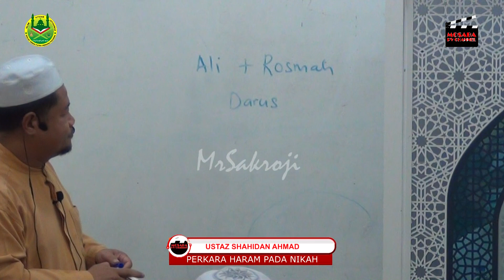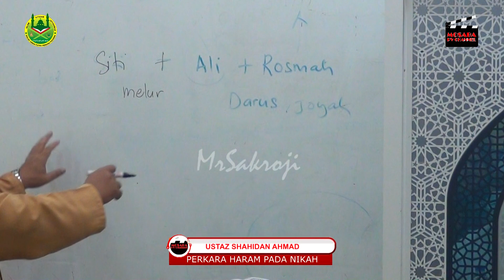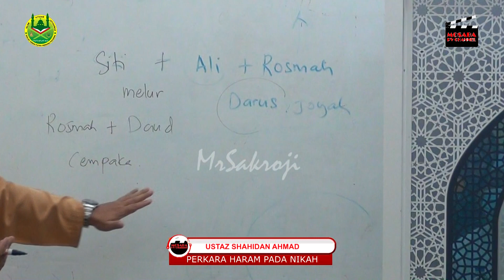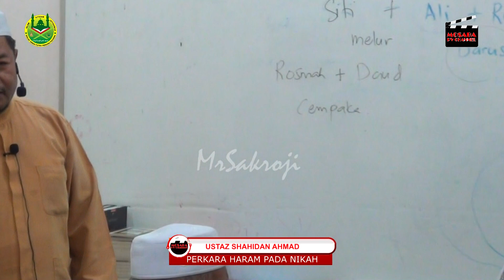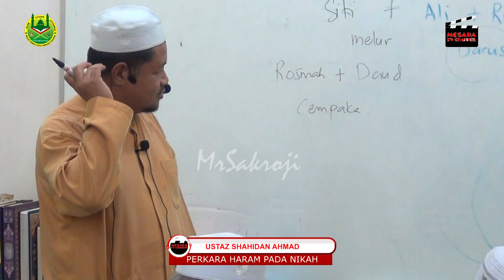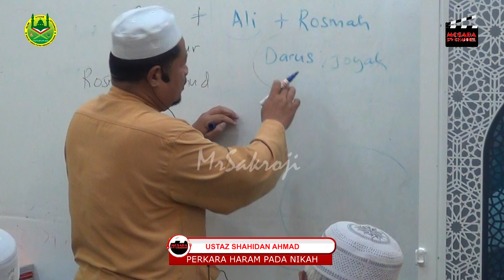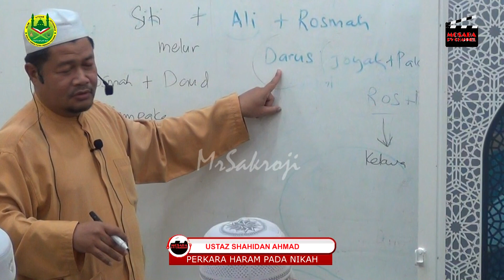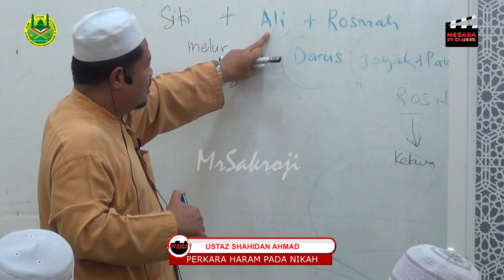Ustaz Shahidan Ahmad ~ PERKARA HARAM PADA NIKAH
MASJID TAMAN PUTRA PERDANA
Puchong, Selangor    (  07 Feb 2023  )